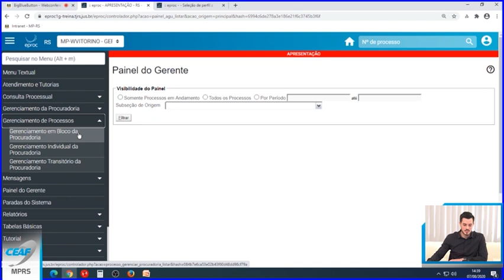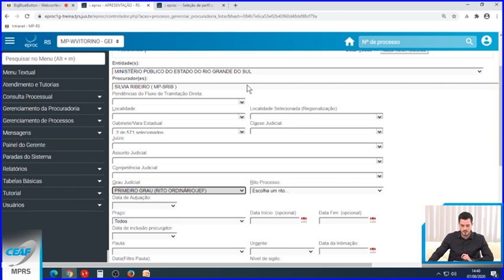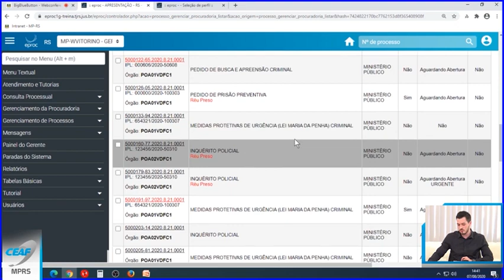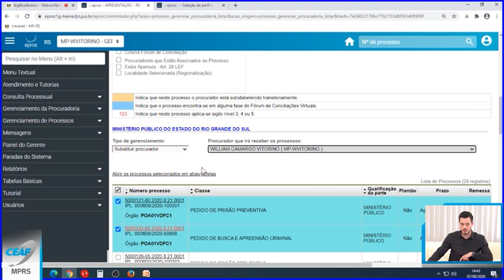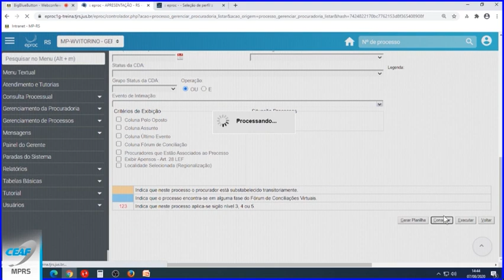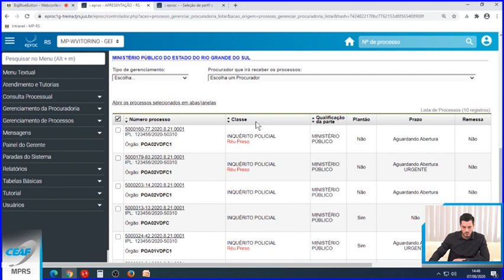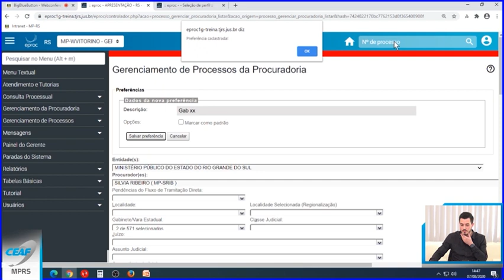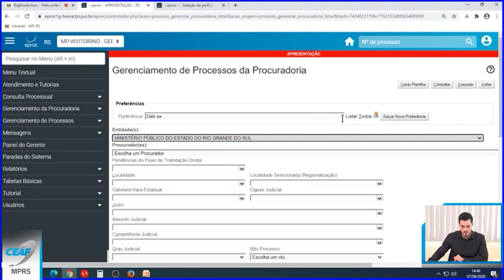1 distribuicaoTreinamento EPROC Criminal - Gerente - Distribuição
Palestrante William Camargo Vitorino, Silvia Ribeiro